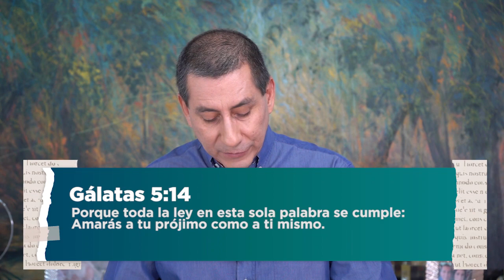Libre para servir | Miércoles 16 de Marzo | Teoterapia y Meditación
Ingresa al siguiente link y nos pondremos en contacto contigo.

TeoterapiayMeditación es la mejor manera de iniciar la mañana, nos permitirá meditar durante todo el día en un mensaje inspirador.
Dirige Jimmy Chamorro, Director Mundial de la ICT.